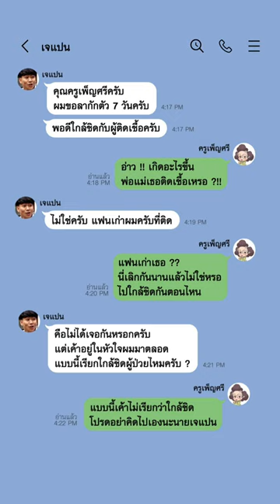เบิ่ดคำสิเว้า!!